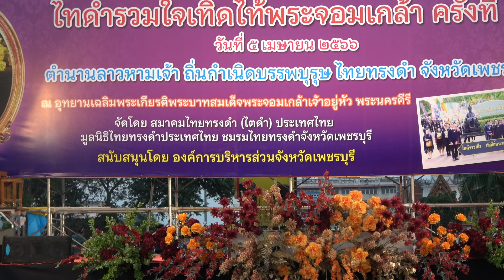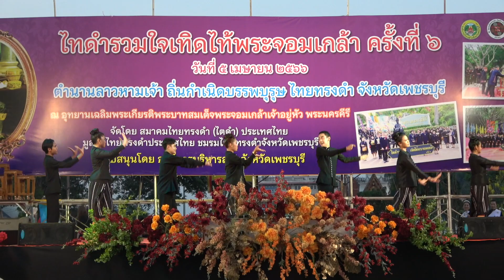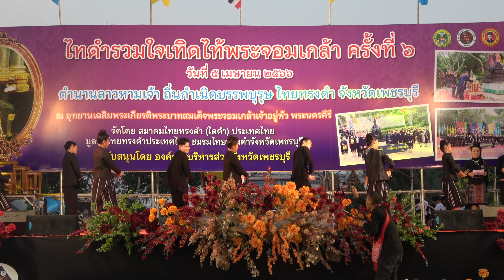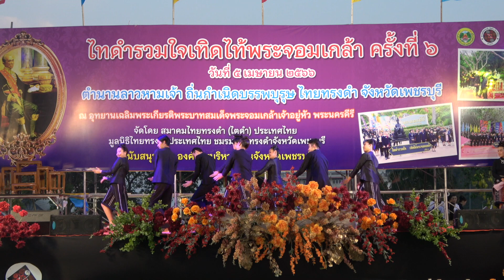ไทดำรำแคน นาฎศิลป์ สร้างสรรค์ นำมาแสดงโดย ศูนย์วัฒนธรรมไทยทรงดำ ไผ่คอกเนื้อ บางเลน นครปฐม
ไทดำรำแคน นาฎศิลป์สร้างสรรค์ คืนวันงาน รวมใจไทดำ เทิดไท้พระจอมเกล้า ร.๔ จากศูนย์วัฒนธรรมไทยทรงดำบ้านไผ่คอกเนื้อ บางเลน นครปฐม นำมาแสดงโดย คุณณัชยาพัชร์ พรหมจรรย์ และคุณอ่อน พรหมจรรย์ คุณวนิดา ทองหยวก เป็นการแสดงที่ยอดเยี่ยมโดดเด่นสวยงามมาก tai dam